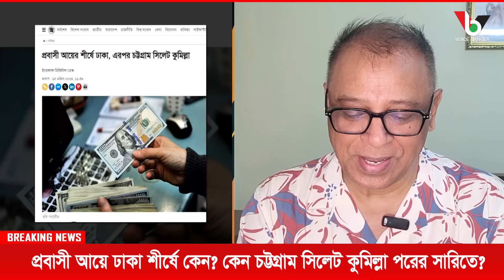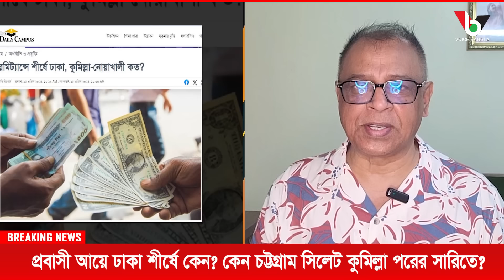প্রবাসী আয়ে ঢাকা শীর্ষে কেন? Mostofa Feroz I Voice Bangla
প্রবাসী আয়ে ঢাকা শীর্ষে কেন?

*** ANTI-PIRACY WARNING ***